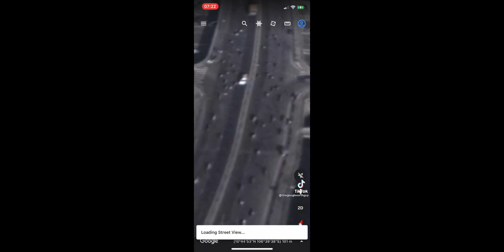The funniest TicTok memes that will make you pee yourself 😂